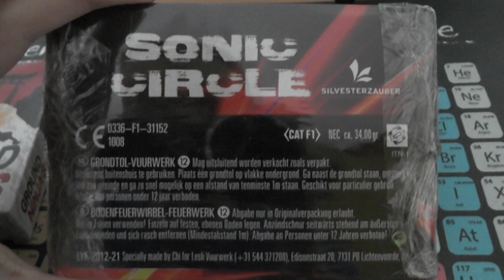5 Türchen vom Feuerwerks Kalender 2019